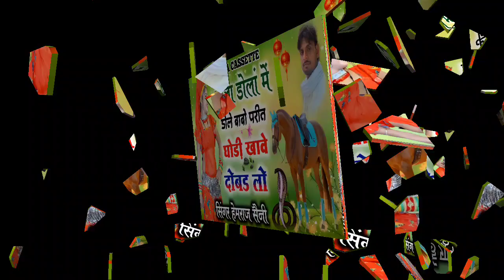Song{267}||परीत जी भजन||डोला डोलां में डोले बाबो परीत घोड़ी खावे दोबड़ लो||सिंगर हेमराज सैनी मलारना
song#hemraj_saini_malarna_dungar
हेमराज सैनी मलारना डूंगर भजन